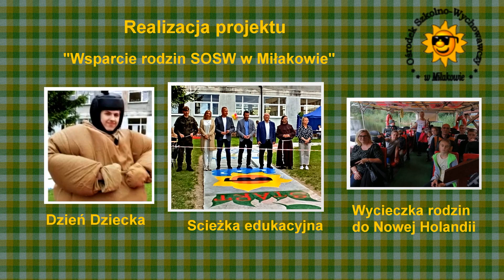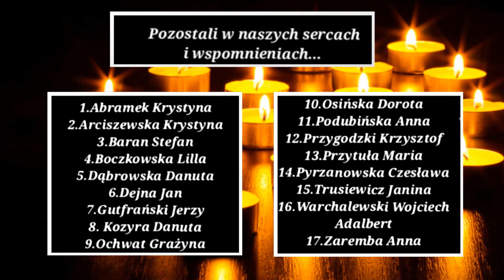35-lecie SOSW Miłakowo